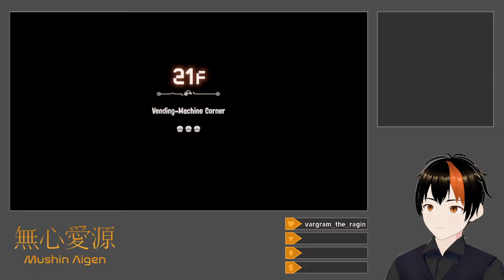[Splatoon 3 #5] Continuing Side Order Postgame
I beat the Spire with the Tri-Stringer, Heavy Splatling, and Splat Charger palettes, while focusing on my goal of filling out the chip data entries.  The stringer one takes two tries.  By the end, I get about two-thirds of the chips maxed out.

Title: More Side Order DLC Postgame
Category: Splatoon 3
Date: March 29, 2024
Platform: Twitch